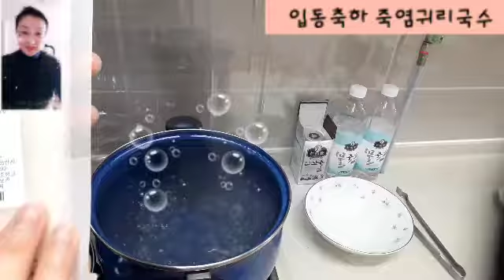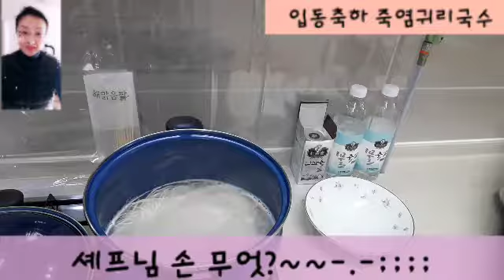인산의학박사 체험기 166부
인산가 홍보대사의 입동 축하 원기보원 죽염약선식으로~~죽염귀리국수와 Non-GMO 죽염현미콩불고기야채볶음~~만드는 시간입니다~~겨울이 시작되는 입동을 건강하게  축하해 보아요~~^^♡